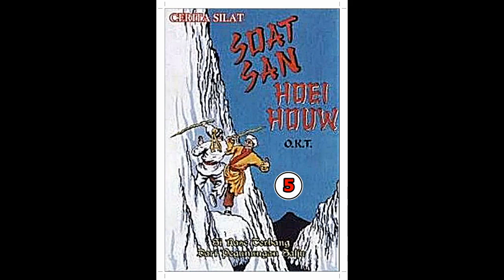Seri Cerita Silat Si Rase Terbang Dari Pegunungan Salju Jilid 5